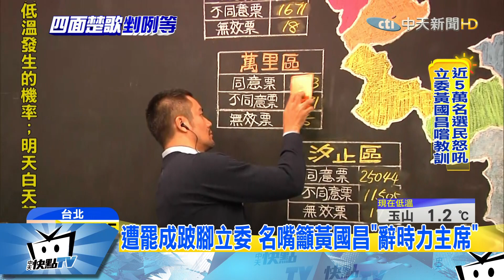20171217中天新聞 遭罷成跛腳立委 名嘴籲黃國昌「辭時力主席」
立委黃國昌罷免案，成為門檻下修之後第一戰，雖然沒有跨過成功門檻，但同意票是反對票的兩倍以上！黃國昌在罷免前還大動作上街頭全力搶救，但反對票還是開的這麼難看，堂堂黨主席嚴重跛腳，時代力量的危機已經顯現。